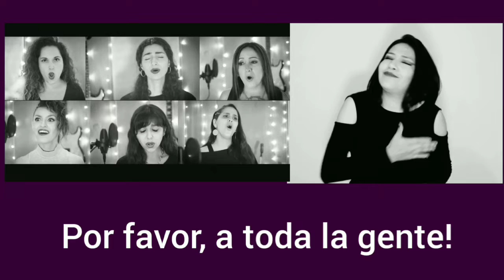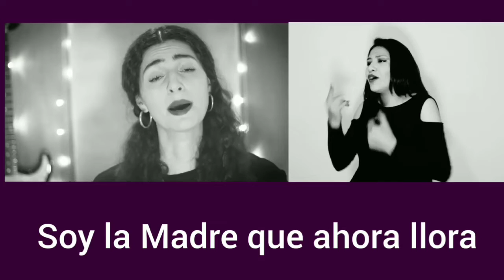Lengua de Señas Boliviana - Sin Miedo Bolivia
Video original y todos los creditos de la cancion:
Escucha la versión boliviana de la “Canción sin miedo” de la cantautora mexicana Vivir Quintana. Es interpretada por Vero Pérez y otras artistas, a invitación del proyecto Vida Sin Violencia.